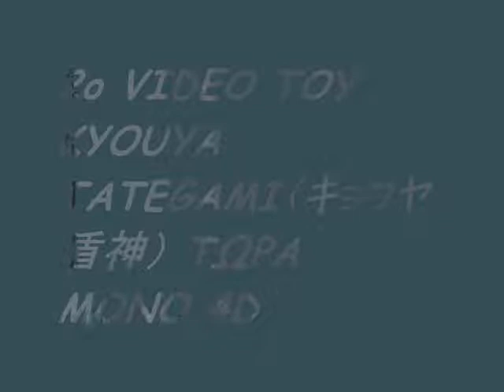Kyoya Tategami tribute 2 4D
song:angels by Mika Newton
anime:Beyblade metal fury 4D?
KYOYA!